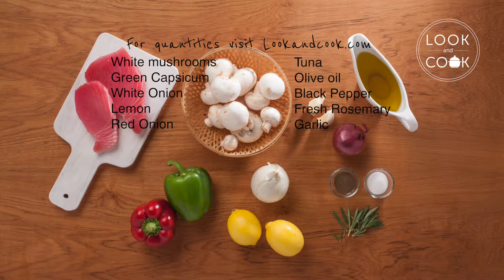ROSEMARY TUNA KEBAB RECIPE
ROSEMARY TUNA KEBAB RECIPE (LC14364) - Rosemary Tuna Kebab is one more reason to eat tuna. Marinated in herbs, this tuna gives out a fresh aroma and taste.